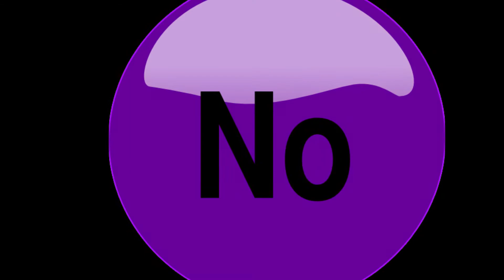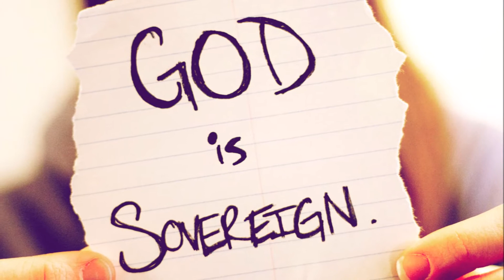2 Nights Of Demonic Attacks - Here Is The True Story